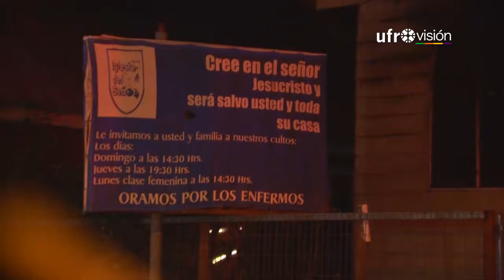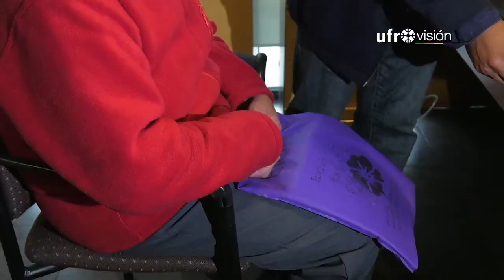Caso iglesia: pastor arrendó terreno de templo quemado por 192 años a 200 mil pesos | UFROVISIÓN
Una mujer mapuche del sector de Niágara en Padre Las Casas denunció a un pastor evangélico de haberla hecho firmar un contrato de arriendo abusivo, donde se determina que por el pago único de 200 mil pesos, se entrega un terreno por un plazo de 198 años.
El lugar es donde se construyó la iglesia quemada en un ataque incendiario, registrado en junio de 2016 por el que cuatro comuneros están en calidad de imputados dentro del denominado Caso iglesia.